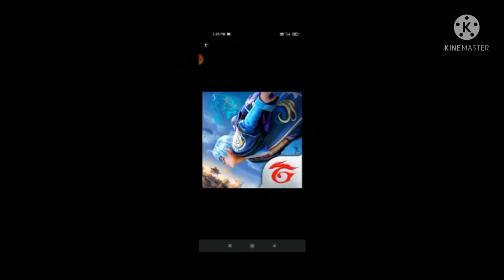FREE FIRE NEW UPGRABE 😀M1014